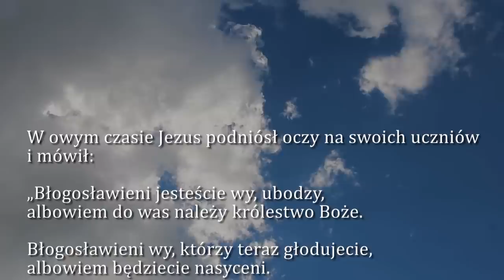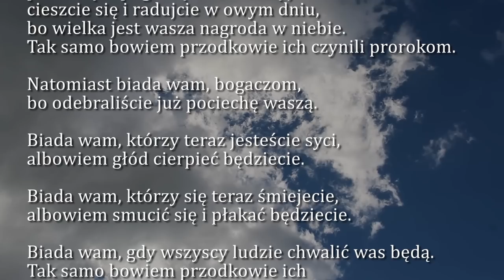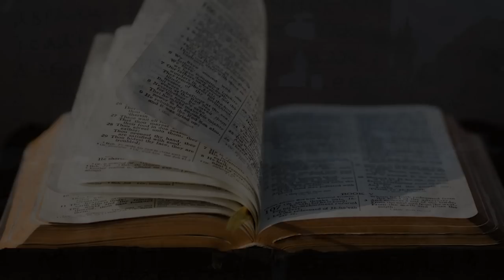Dobra Nowina na dziś | 13 września - św. Jana Chryzostoma, biskupa i doktora Kościoła